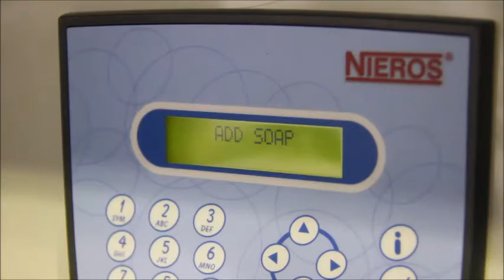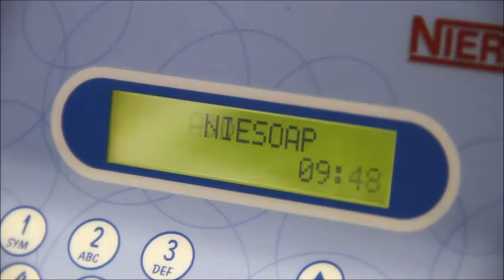Hygiënestation URK - handendesinfectie & zolenreiniging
De URK is een hygiënestation voor handendesinfectie en zolenreiniging. Vooraleer de productie te betreden, gaan werknemers en bezoekers over de URK, waar de handen gedesinfecteerd worden en de zolen gereinigd door middel van roterende borstels. Via een tourniquet wordt alles verplicht gemaakt en wordt er slechts toegang verleend naar de productie indien alle stappen voor een persoonlijke hygiëne te garanderen perfect doorlopen zijn.